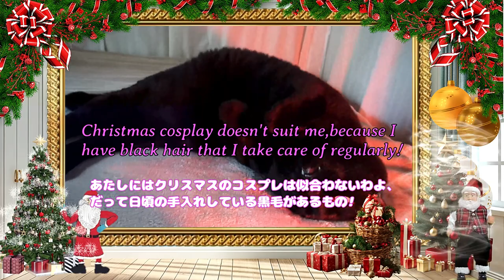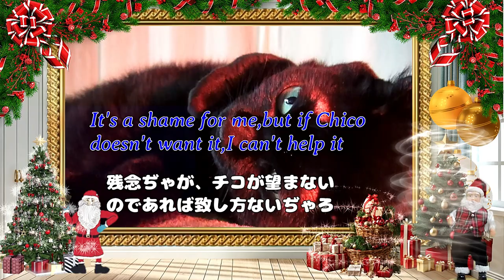MerryChristmas メリークリスマス @kikicatnap #@kikicatnapvideos